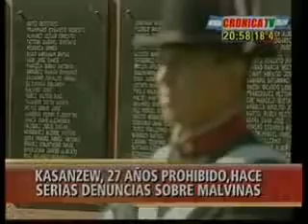Nicolas Kasanzew en Cronica 55